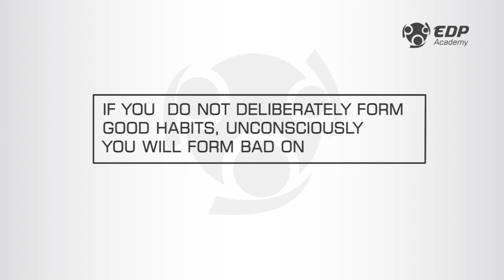Goal Setting Chapter 4 'Characteristics of a Goal' Mr GVN Raju EDP Academy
Characteristics of a Goal - How E-Smart Goals Helps you grow Day by Day